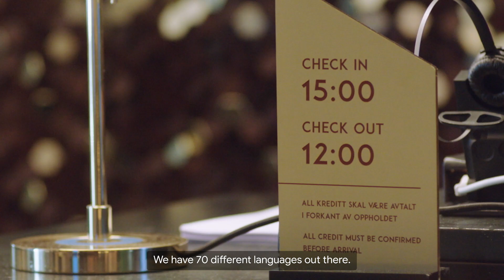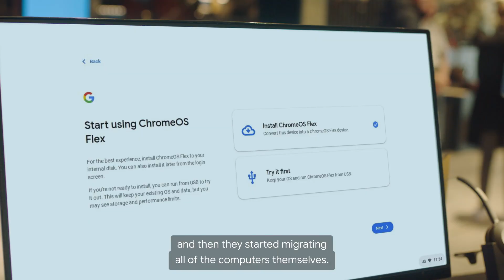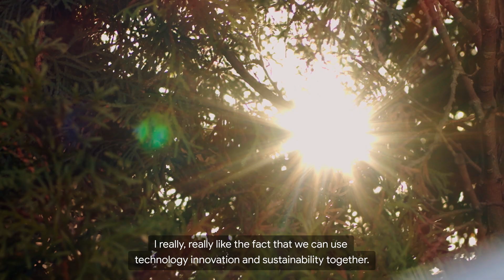How Strawberry Hotels quickly recovered from a ransomware attack with ChromeOS Flex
When a ransomware attack shut down operations, Strawberry Hotels (formerly Nordic Choice hotels) chose ChromeOS Flex to quickly recover by modernizing Windows devices. This enabled the business to sustainably bounce back while providing security against future attacks.